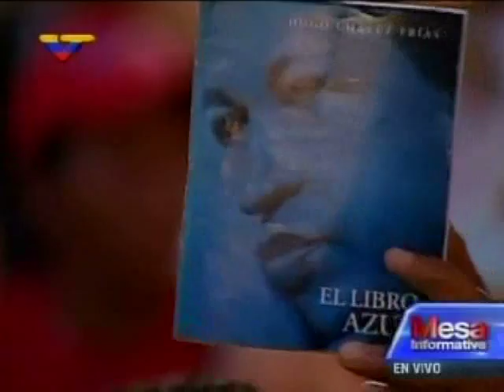Elías Jaua en el III Congreso del Psuv con las Ubch 11 04 2014 17 59